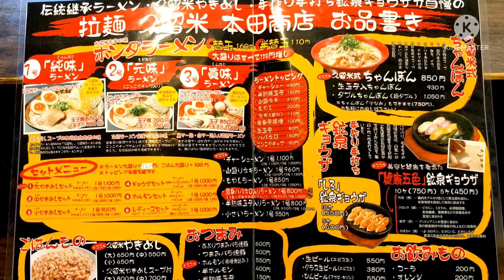本田商店【福岡県久留米市】〜キャナルシティ博多内のラーメンスタジアムにも出店中〜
久留米の人気ラーメン店でキャナルシティ博多のラーメンスタジアムにも出店してます。
濃厚気味だけど飲みやすいスープです。